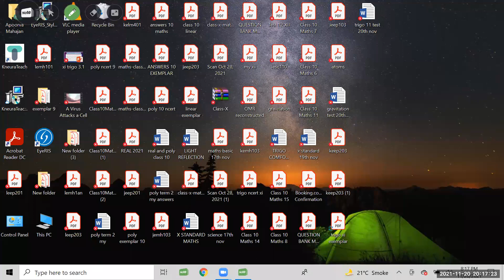trigo 7 class 11